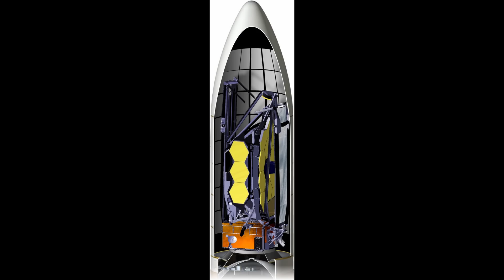Is James Webb Space Telescope Finally Ready?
The much delayed and extremely expensive to Hubble, the James Webb Space Telescope is finally all in one piece and passed some initial tests that opened the fragile and very large Sun shield that will protect the telescope cameras from the Sun while in space.  So, what’s next for this mission?

to ensure you get current space & astronomy news each week!

Space Fan News Theme by Stephen Dubois available for download